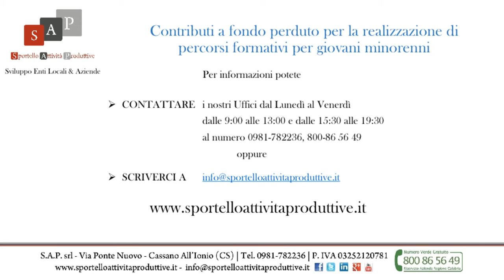Contributi a fondo perduto per la realizzazione di percorsi formativi per giovani minorenni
Approvato l’avviso pubblico, per la presentazione di progetti volti a fornire percorsi di istruzione e formazione professionale a giovani minorenni che non continueranno a studiare dopo il conseguimento della licenza media.

Finalità
Il Bando si propone di realizzare percorsi formativi personalizzati e centrati sulla crescita della persona, in grado di far acquisire ai giovani competenze indispensabili per il conseguimento di una qualifica e di un diploma.

Beneficiari
Possono presentare domanda di candidatura le Agenzie Formative, in forma singola o associata, diverse da una Istituzione scolastica ed accreditate presso la Regione da almeno trenta giorni.

I percorsi di Istruzione e Formazione Professionale sono rivolti ai giovani che hanno conseguito il diploma di scuola secondaria di primo grado (licenza media) o che  non abbiano ancora compiuto i 16 anni di età o,
nella misura massimo del 20% degli allievi effettivi, altresì, giovani che abbiano alla data dell’avvio delle attività didattiche un’età inferiore a 18 anni.

Spese ammissibili
Saranno ritenute ammissibili le spese per la realizzazione di percorsi formativi che prevedono di:
a) valorizzare le risorse dei giovani orientandoli verso una professionalità competente sostenuta da una valenza culturale del lavoro (insieme organico di competenze, conoscenze, abilità, di processi operativi e di criteri che costituiscono il fondamento di ogni comunità professionale), indispensabile per garantire ai giovani l’accesso al mercato del lavoro e, conseguentemente, favorire lo sviluppo regionale;
b) fornire ad ogni studente, attraverso l’esperienza reale e la riflessione sull’operare responsabile e produttivo, gli strumenti culturali e le competenze professionali per l’inserimento attivo nella società, nel mondo del lavoro e nelle professioni;
c) aumentare il livello delle conoscenze e delle competenze possedute, così da prevenire anche l’abbandono dei percorsi formativi;

Le aree d’intervento formativo-professionale sono agroalimentare, artigianato, meccanica, impianti e costruzioni, cultura, informazione, tecnologie informatiche, servizi commerciali e alla persona, turismo.

Entità del contributo previsto
Per ogni progetto della durata di 4000 ore è previsto un contributo pubblico massimo di €. 6,5 per ora/allievo.
Il costo complessivo massimo del progetto (per n. 15 allievi e n. 4000 ore) è pari ad €. 390.000,00.

Il finanziamento sarà revocato se, al momento dell’inizio dell’attività educativa, il corso non avrà raggiunto il numero minimo di 8 allievi.